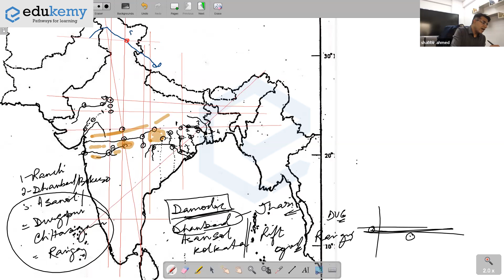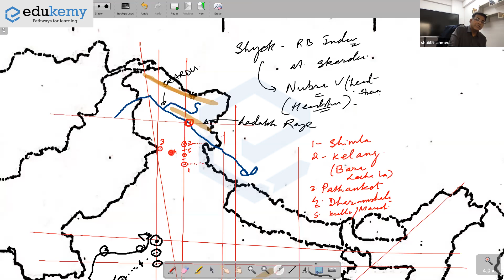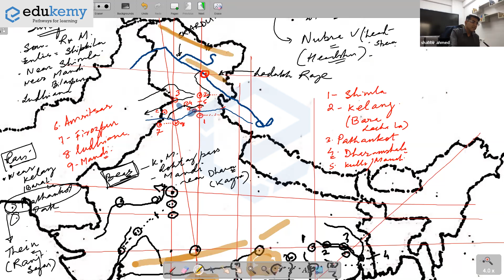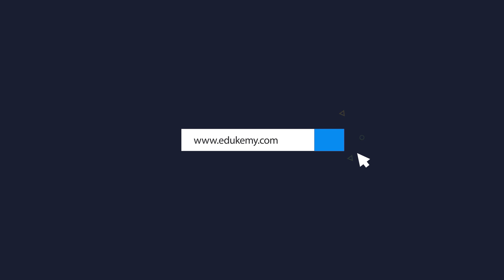INDIA MAPS | RIVERS - 4 | INDUS & BRAHMAPUTRA